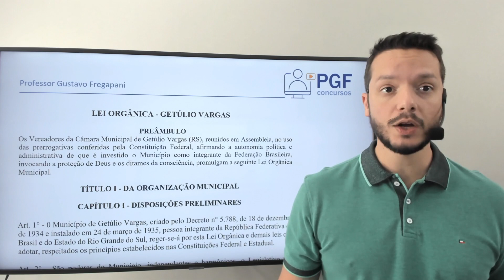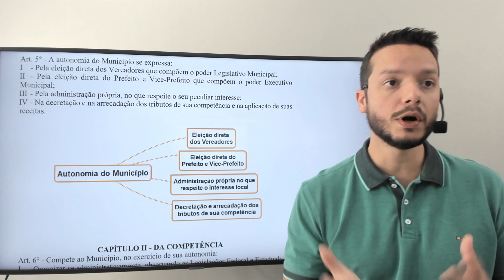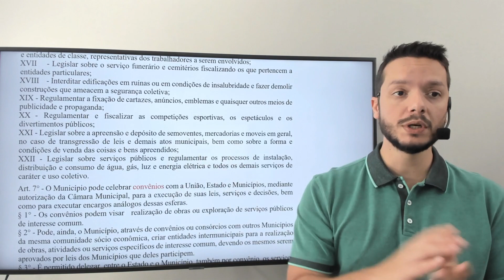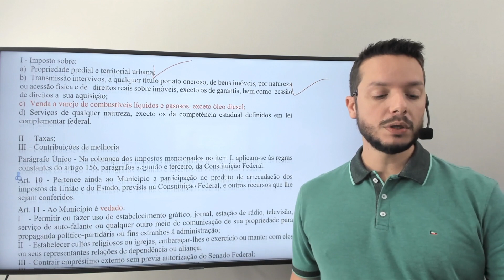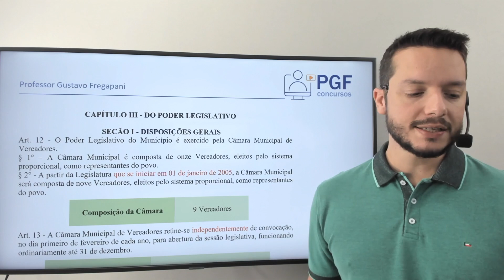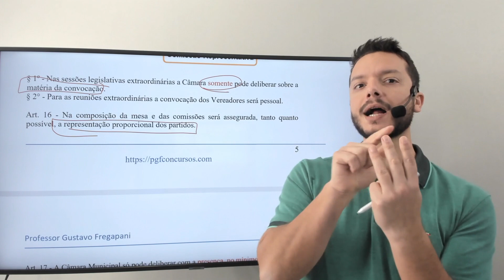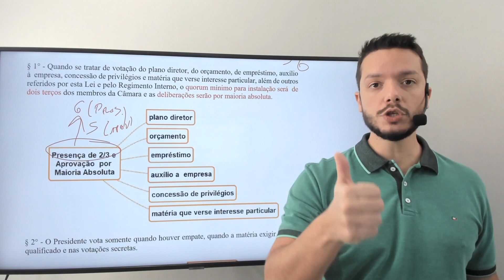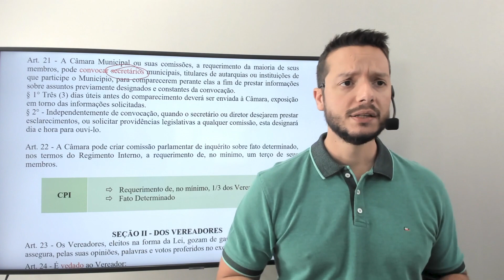Lei Orgânica - Getúlio Vargas - 01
LEIS MUNICIPAIS (COMUM A TODOS OS CARGOS)